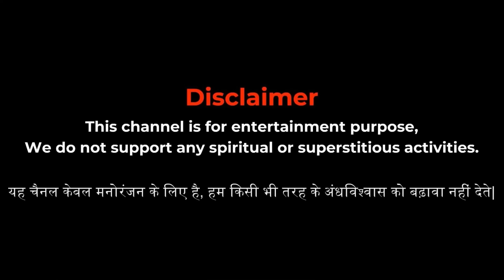Manjari | मंजरी | सच्ची कहानी | Horror story | Devil Shop | Hindi Horror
Welcome to the Devil Shop !! an animation horror channel on YouTube is where you can find scary and spooky stories told through animated videos. These videos often feature creepy characters, eerie settings, and suspenseful plots that can give you chills. It's like watching a scary movie but in the form of cartoons or drawings. So if you enjoy getting scared in a fun way, this channel might be just right for you!